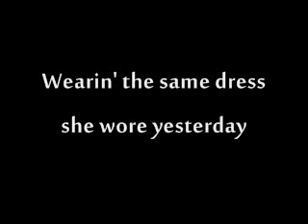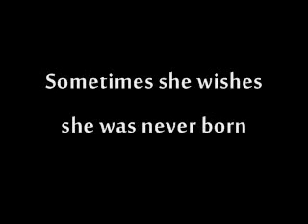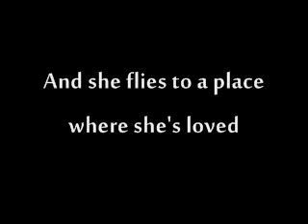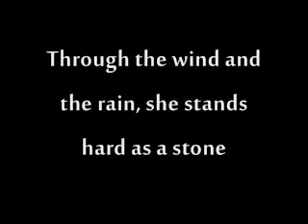Martina McBride- Concrete Angel ((Official Lyrics))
Sorry that I havent made a video in months! But I have a life :)) I dont own/claim to own any copyright. I rly love this song. Martina McBride Concrete Angel Lyrics Video